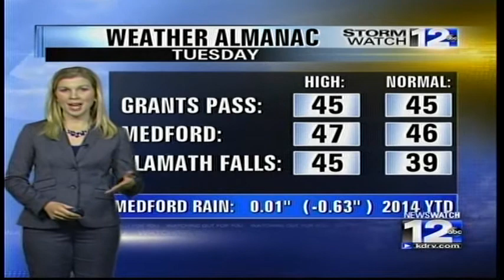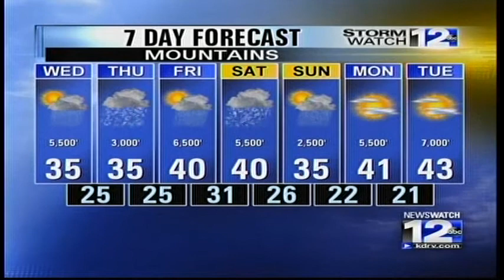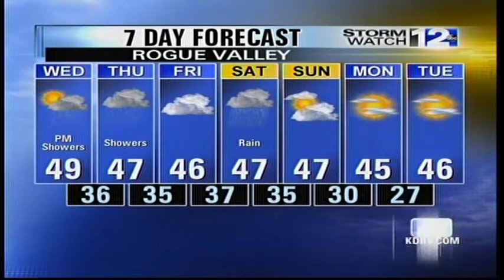Tuesday Night's Forecast, Jan. 7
Tuesday night's forecast from the StormWatch 12 Weather Center.